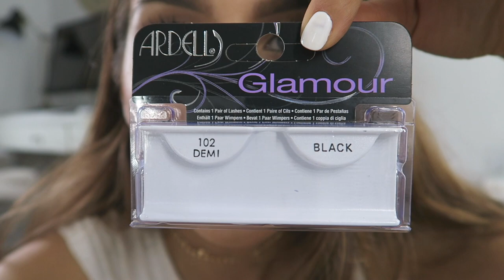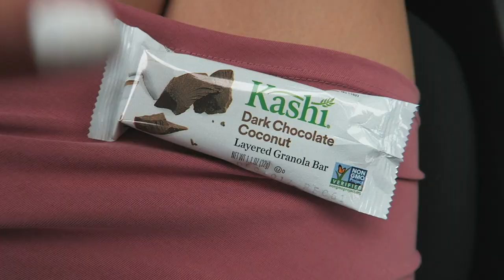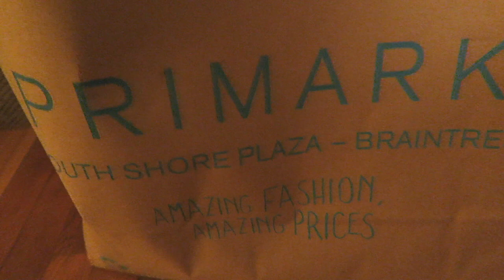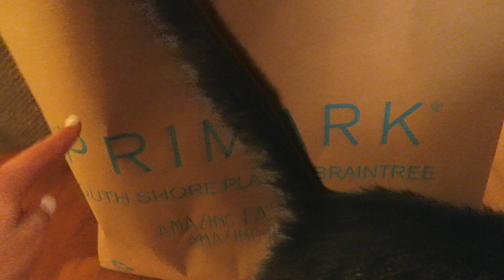PRIMARK SHOPPING TRIP VLOG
I haven't done a vlog in a little while, so I figured it was time for a new one. I finally got a chance to go to PRIMARK! P.S. A small haul video will be up on Tuesday! :)

Snapchat ➜ yanairbe